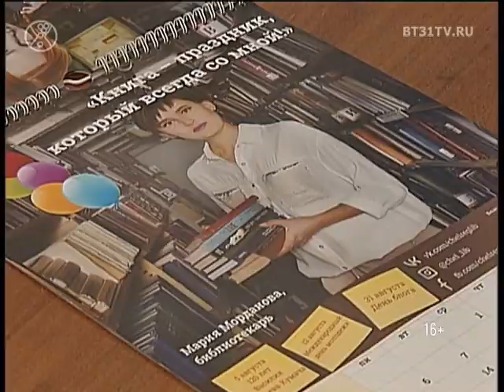«Нам 120, а мы молодеем» — календарь к 120-летию ЧОУНБ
«Нам 120, а мы молодеем» — фотокалендарь с участием самых молодых сотрудников челябинской публичной библиотеки